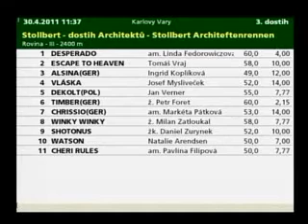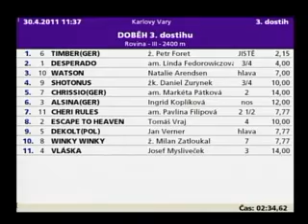Timber 30.4.2011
Stollbert - dostih Architektů - Stollbert Architeftenrennen
Rovina III - 2400 m, ž.Foret Petr 60kg - 1/11
60000 Kč (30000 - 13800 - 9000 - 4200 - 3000)
Maj. prémie: 30000 Kč (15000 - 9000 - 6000)
4letí a starší - Zápisné: 900 + 2100 Kč, Start: 11:37
Výrok: JISTĚ 3/4-hlava-3/4-2-nos-2 1/2-4-hlava-7-3
Čas: 02:34,62 (24,05 - 26,11 - 25,99 - 25,60 - 28,41 - 24,47)
Majitel: CK Martin Tour, Trenér: Lisek Michal, Chov: Gest.Paschberg